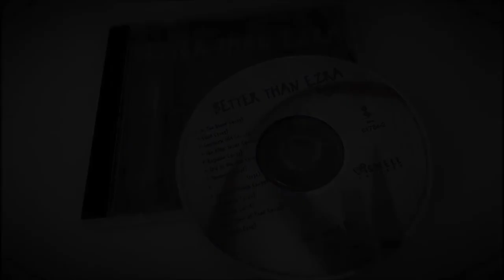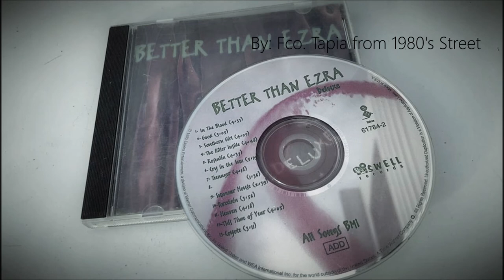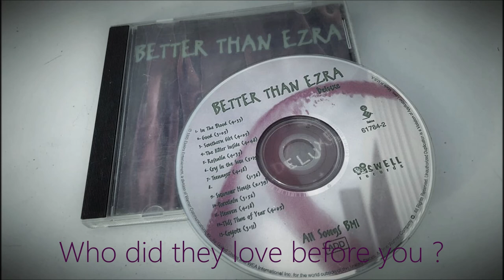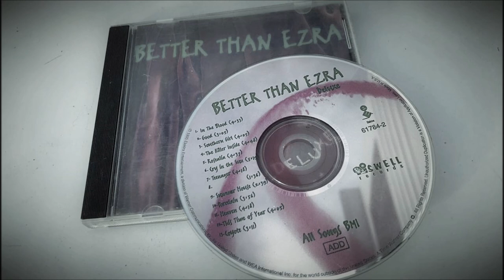Better Than Ezra - In The Blood ( w / english sub )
In The Blood - The Drums and the arrangements on the guitar with that synthesized touch make it unique and great.

Song  taken from Deluxe's Album 1995.

Image of this video taken, edited and provided by Mavy Alexa, Thanks Ma again a video with your artistic touch.